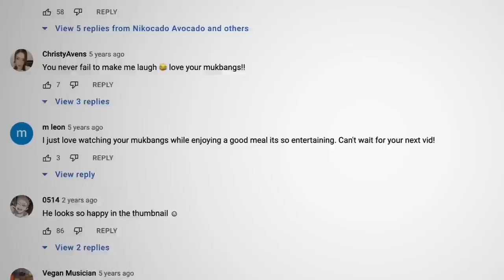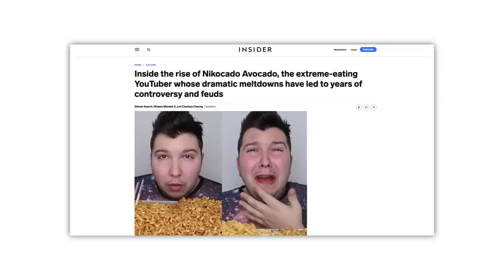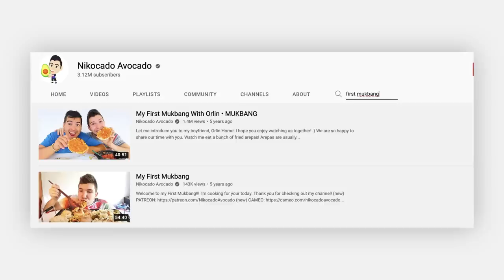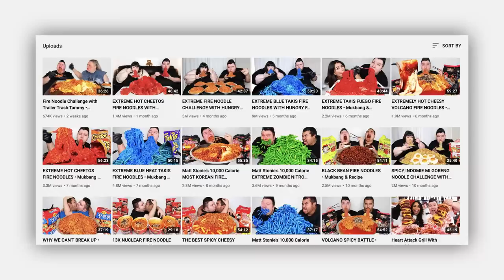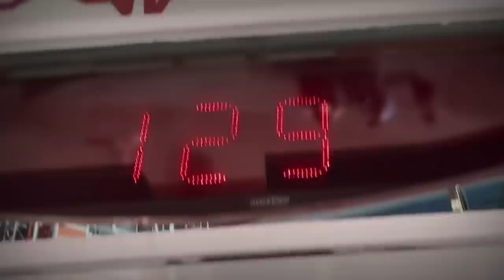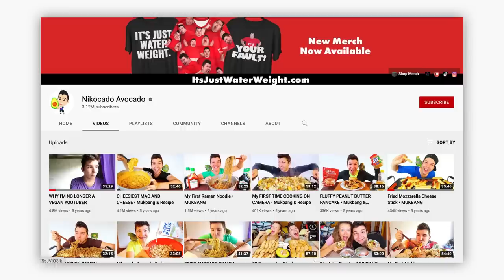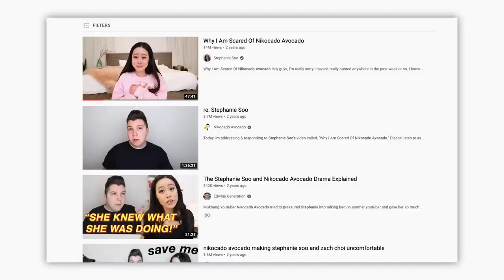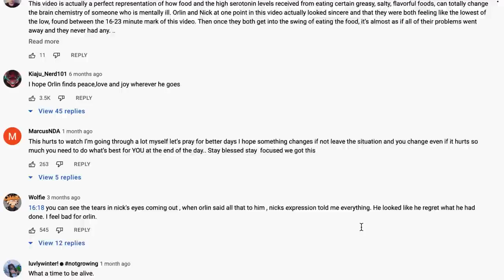The Dark Past That Led To Nikocado Avocado's Transformation